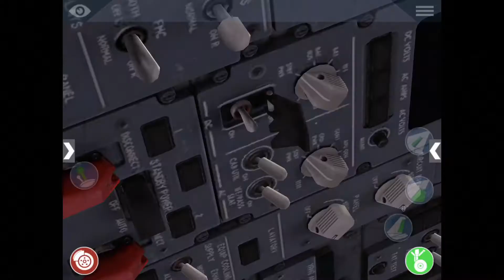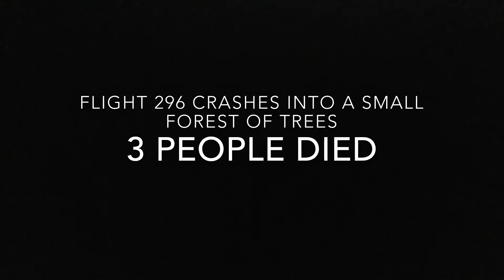Air France flight 296 reconstruction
Pc specs:
16GB DDR4 RAM
250GB SSD
4TB Hard-drive
Thrustmaster T-Flight Hotas X